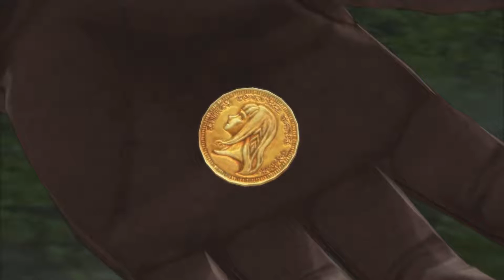TALES OF BERSERIA Detonado #08 - "O SENHOR TARTARUGA" - Legendado PT-BR